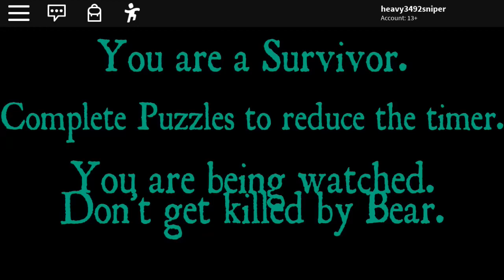Ren Plays Roblox! Bear Alpha/The Creepiest Paddington!